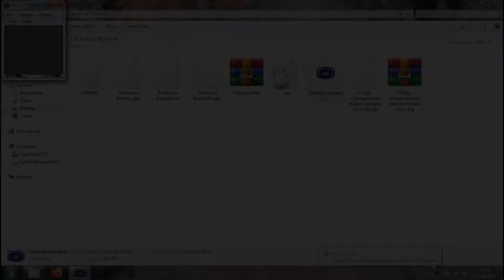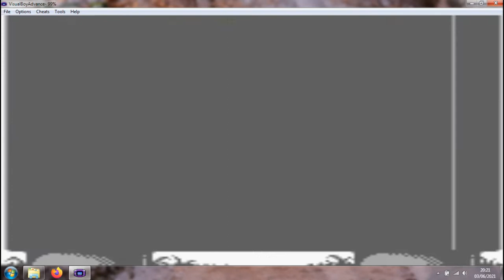V-Rally 1997 Game Boy - SESSÃO DA NOSTALGIA #101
Neste episódio trarei um jogo que parece muito um NFS: V-Rally Game Boy.

V-Rally é um videogame de corrida desenvolvido pela Infogrames Multimedia e lançado para o console PlayStation em 1997. O primeiro jogo da série V-Rally, é baseado nas temporadas do World Rally Championship de 1997 e 1998 e apresenta oficialmente carros licenciados e pistas inspiradas em locais reais de eventos de rally. Os jogadores dirigem carros de rally por uma série de etapas espalhadas por oito locais diferentes, que vão desde países europeus como Inglaterra, Espanha ou Suécia, a países insulares como Indonésia e Nova Zelândia. Como um jogo de simulação, o V-Rally coloca uma forte ênfase na replicação da física do comportamento de carros reais e geralmente requer mais prática do que os corredores de estilo arcade.

O jogo foi desenvolvido ao longo de quase dois anos por uma equipe que mais tarde seria conhecida como Eden Studios. O ex-campeão mundial de rally, Ari Vatanen, deu aos desenvolvedores uma visão de como os carros devem lidar com colisões e derrapagens. Após o lançamento, o jogo foi crítica e comercialmente bem-sucedido na Europa, vendendo mais de dois milhões de cópias em novembro de 1998. No entanto, o jogo não teve muito sucesso na América do Norte. Os críticos geralmente elogiam seu grande número de faixas e jogabilidade desafiadora, mas recompensadora, mas alguns criticam seus controles excessivamente sensíveis e difíceis. Após seu lançamento no console PlayStation, o V-Rally foi portado para várias plataformas, incluindo o Nintendo 64, Game Boy Color e Microsoft Windows. Uma sequência, V-Rally 2, foi lançada em 1999.

V-Rally é um jogo de simulação de corrida onde os jogadores dirigem carros de rally por uma série de fases ou pistas. O jogo coloca uma forte ênfase na replicação da física do comportamento de carros reais e geralmente requer mais prática do que os pilotos de estilo arcade. Aspectos como as condições climáticas, as superfícies das estradas e as configurações das rodas motrizes têm um impacto significativo no manuseio do carro. As condições climáticas incluem chuva e neve, enquanto as superfícies das estradas variam de asfalto a cascalho ou terra. As corridas podem ocorrer à noite ou durante o dia. O jogo apresenta Kit Cars e World Rally Cars para os jogadores escolherem. Os Kit Cars têm tração nas duas rodas e incluem carros como o Peugeot 306 Maxi ou Renault Maxi Megane, enquanto os World Rally Cars têm tração nas quatro rodas e incluem carros como o Subaru Impreza WRC ou Mitsubishi Lancer WRC. Antes de começar uma corrida, os jogadores têm a opção de ajustar a configuração do carro com suspensões mais rígidas, relações de marcha mais rápidas, sensibilidade de subviragem ou sobreviragem e escolha de transmissão manual ou automática.

O jogo apresenta três modos de jogo: Arcade, Championship e Time Trial. No Arcade, os jogadores competem contra oponentes controlados pela inteligência artificial do jogo em três séries de estágios. Cada série deve ser concluída de forma linear e seus estágios têm vários pontos de verificação que devem ser alcançados em um tempo especificado. Os jogadores começam com três créditos e, se perderem uma fase ou não chegarem a um posto de controle, perderão um crédito. Se os jogadores ficarem sem créditos, o jogo terminará. Os jogadores podem obter créditos adicionais ao vencer fases individuais. O Campeonato é semelhante ao Arcade, mas os estágios não têm pontos de verificação e os jogadores recebem pontos com base na classificação em que concluem os percursos. O jogo oferece mais de 40 fases espalhadas por oito locais diferentes, que vão desde países europeus como Inglaterra, Espanha ou Suécia, a países insulares como Indonésia e Nova Zelândia. O Time Trial permite que os jogadores corram em qualquer estágio e registrem o tempo de volta mais rápido. Todos os três modos suportam um ou dois jogadores. Se dois jogadores competirem entre si, um recurso de tela dividida é usado.

Após seu lançamento no console PlayStation, o V-Rally foi portado para várias plataformas. Uma versão atualizada baseada no World Rally Championship de 1998, desenvolvida pela Eden Studios e intitulada V-Rally: Edition '99, foi lançada para o console Nintendo 64 na Europa em dezembro de 1998, e na América do Norte em setembro 1999. Apresentado na European Computer Trade Show de 1998 e mais tarde no Nintendo Space World de 1999, a versão do Nintendo 64 apresenta várias melhorias em relação ao original, incluindo um motor de física revisado para melhor sensação e controle do veículo.